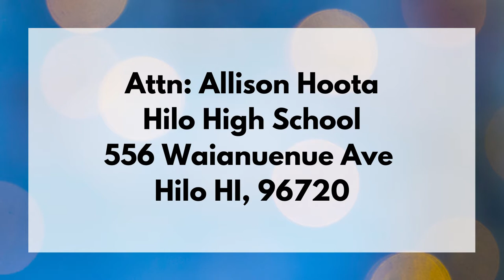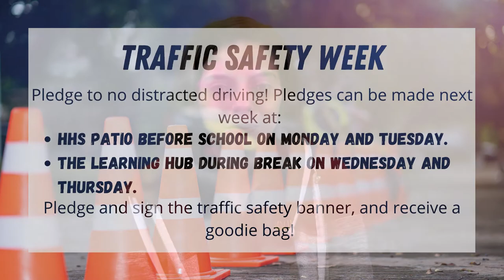04/28/2021 KVIKS TV Morning Bulletin